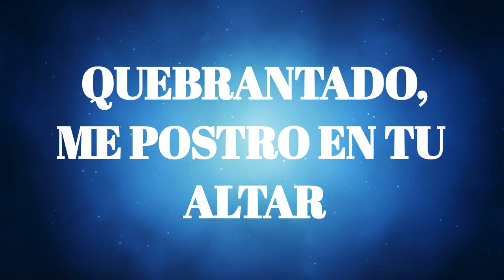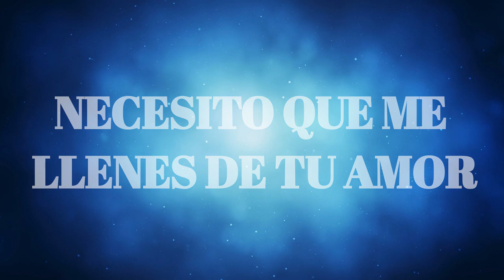Ante Tu Altar Pista / Instrumental / Karaoke con LETRA - Averly Morillo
This is an instrumental of Ante Tu Altar by Averly Morillo. I hope it's a blessing!

Esta es una pista de Ante Tu Altar por Averly Morillo. Espero que sea de bendición.

Si este video ha sido una bendición y quieres apoyar este canal de adoración por favor siembra una semilla de cualquier cantidad en dolares que Dios te esta dirigiendo a dar. Se puede donar por el link seguro. MUCHISIMAS GRACIAS

If this video has been a blessing to you and you want to support this worship channel, please sow a seed of whatever dollar amount the Lord is leading you to give. THANK YOU SO MUCH!!

Equipment used:
Microphone: Shure SM58
Keyboard: Yamaha MX61 Music Synthesizer
Mixer: Yamaha MG10XU
Cameras: Canon EOS 70D
Lens: 50mm 1.8 lens
In Ear Headphones Set Up: